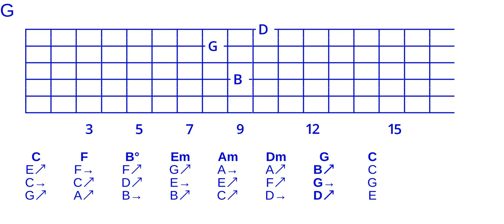Goodchord major cycle 4 open triad voicing set -124-